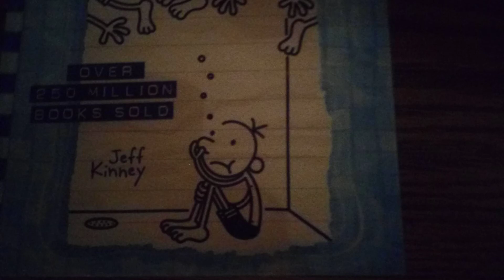Cameron S11E14 The New Book 2: In One Piece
"The New Book 2: In One Piece"
Cameron gets his copy of Diary of a Wimpy Kid #15: The Deep End and reads the whole thing in one piece
Season: 11
Episode: 14
Original upload date: October 28th, 2020